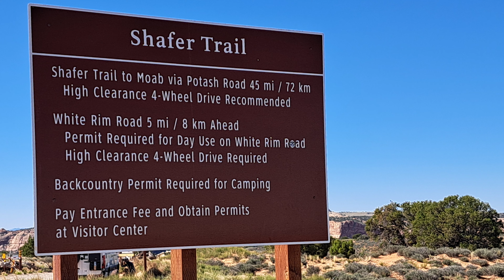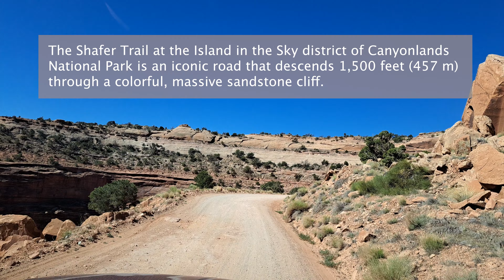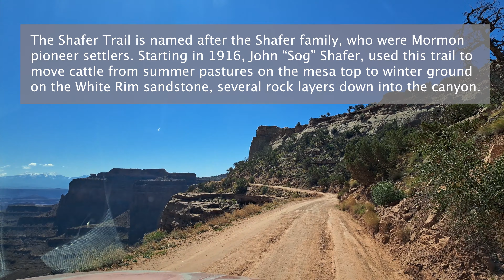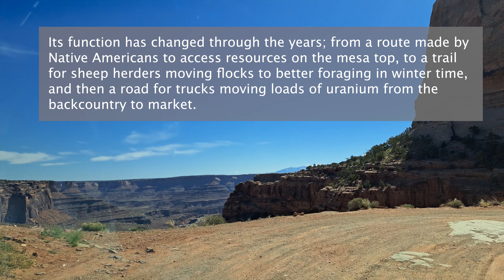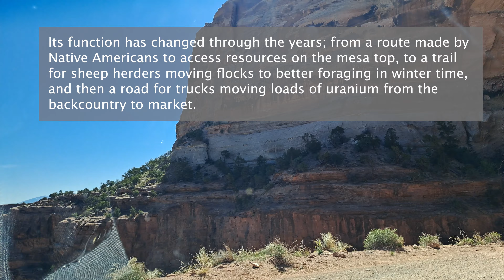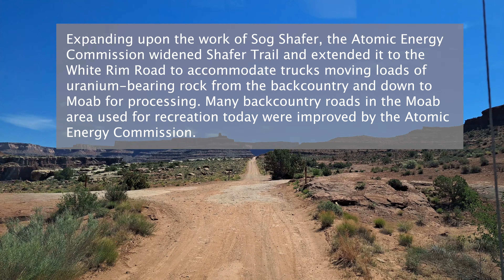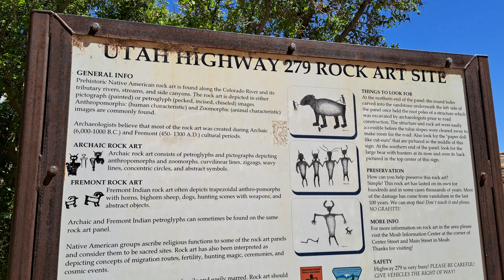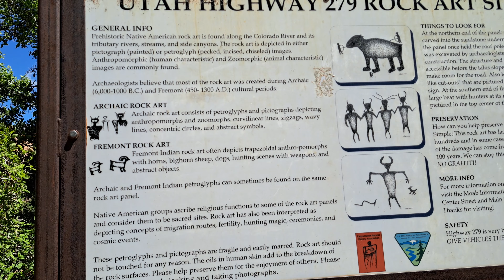Conquering Shafer Trail: Epic Off Road Drive Down 1,500 feet through a colorful Utah sandstone cliff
Shafer Trail in Moab, Utah offers a beautiful 4x4 experience with breathtaking views if you have the right vehicle. The trail offers stunning overlooks of Canyonlands and Dead Horse Point. Expect steep inclines and declines with switchbacks. Come along with us as we conquer Shafer Trail in Moab Utah.

*We have MERCH for all the Wild Things.
*We LOVE Coffee, please buy us a coffee!
*Please shop through our Amazon page.